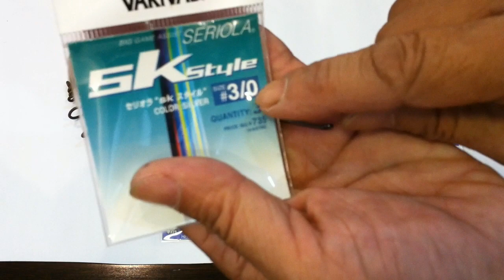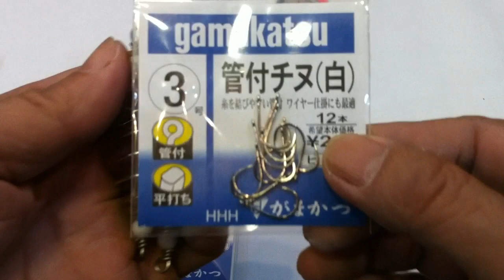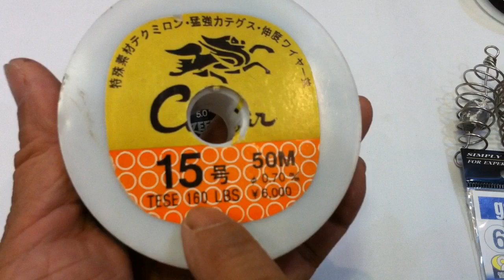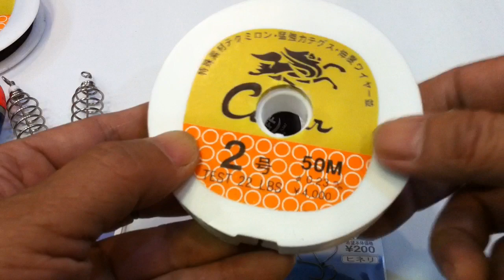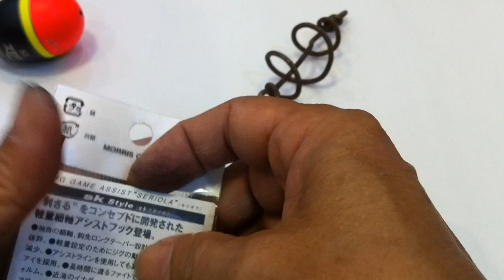How to Set Up Rig Method Feeder With Bobber - DIY - Fishing Tips - Thiết lập Dây lăng Xê với phao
Fishing experience
Fishing - Set Up Rig Method Feeder With Bobber
 Cách câu này bạn có thể không dùng phao . Nhưng Bạn sẽ thấy  phao  rất tốt cho nhiều trường hợp .